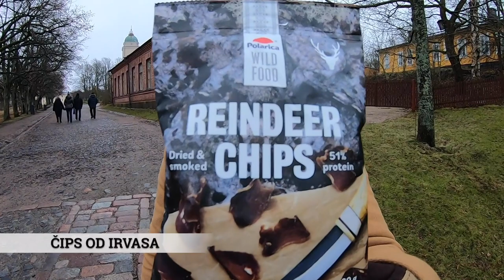Helsinki - Food tour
Ovo je druga od sto zemalja koju Vam predstavljamo putem hrane. U prošlom videu gledaliste arapsku kuhinju Dubaija, a danas Vas vodimo kroz Finsku i njene specijalitete.